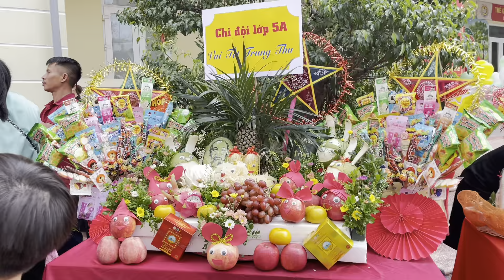Trung thu 2023 của Trường tiểu học Bích Sơn, thị trấn Bích Động, Việt Yên, Bắc Giang